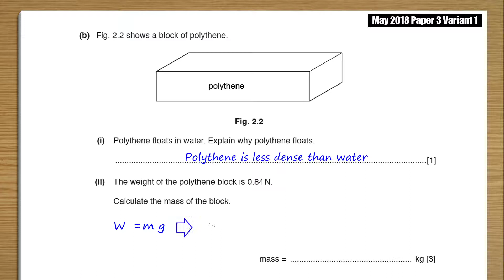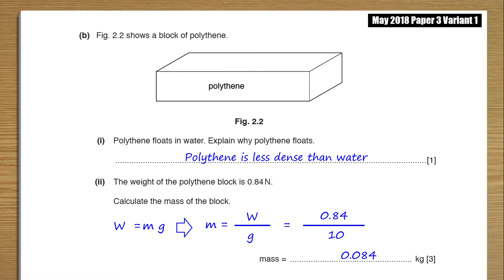PreIG 2018 May P3 V1 Q02b